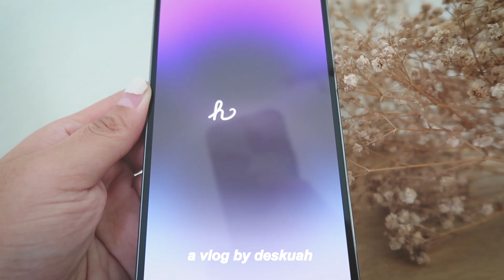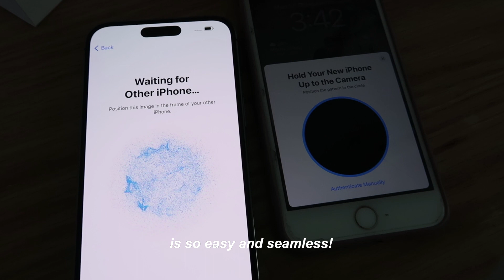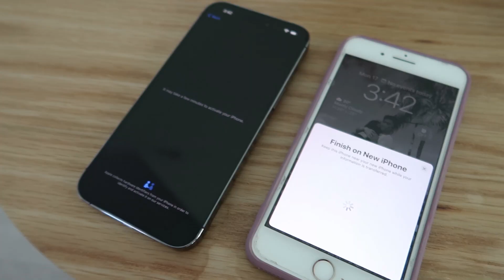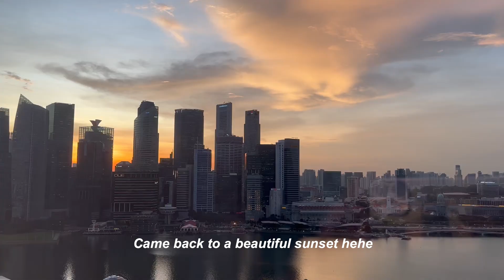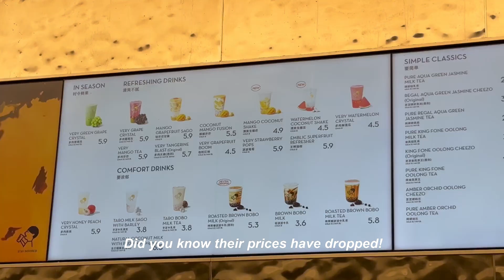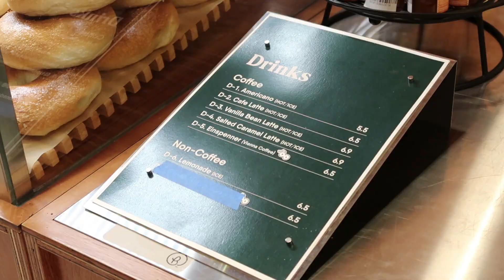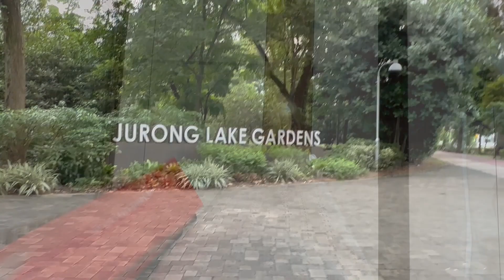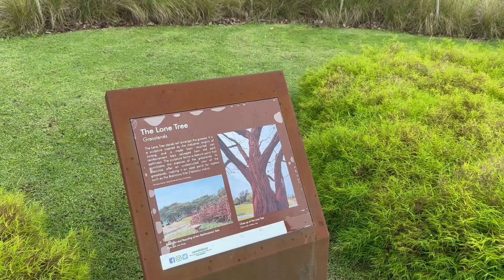Life in Singapore |  iPhone 14 Pro Max (deep purple) unboxing, B for Bagel, Jurong Lake Gardens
Hello! Welcome back to another vlog. I finally got a new iPhone! WOOHOO. Also had a great chill long weekend. Hope you like this week’s vlog!

B for Bagel - 163 Tanglin Rd, B1-125,126, Singapore 247933

Times stamp:
0:00 Intro
0:29 iphone 14 pro max unboxing
2:26 A day at work/ MBS
5:48 Off day/ B for bagel
7:31 Jurong Lake Gardens
8:36 Shi Li Fang

Animal Friends - Lukrembo
A love note - Mr Jello
Space makes me sad - Fiji Blue
Butterflies - Fiji Blue